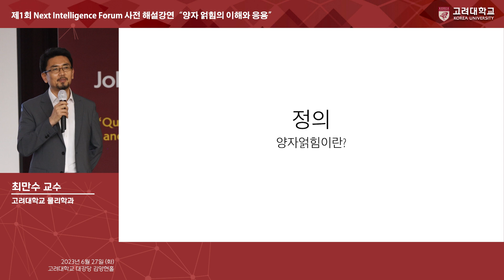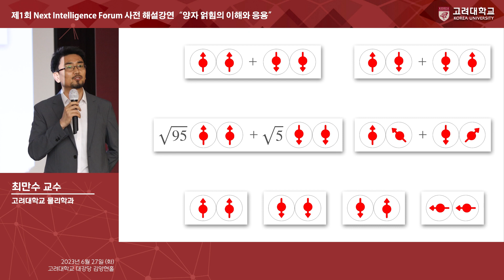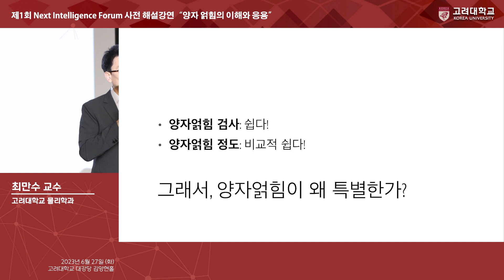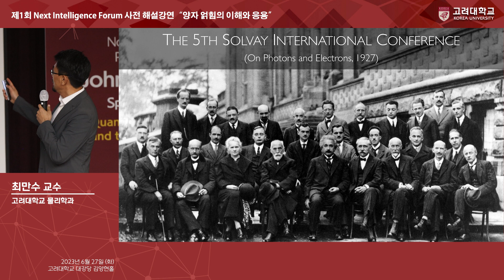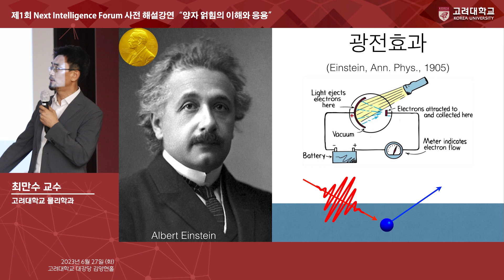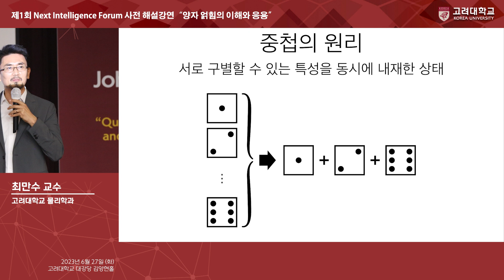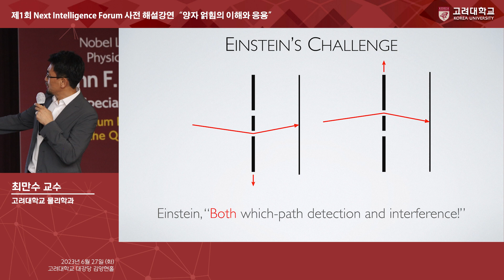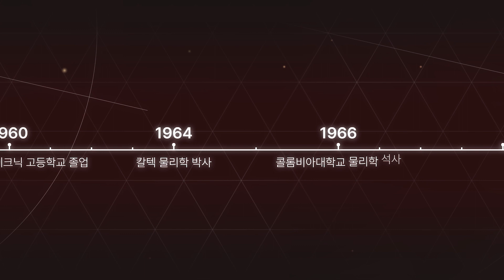[제1회 Next Intelligence Forum] 사전 해설강연 - 최만수 교수